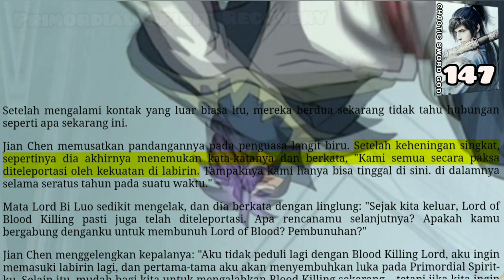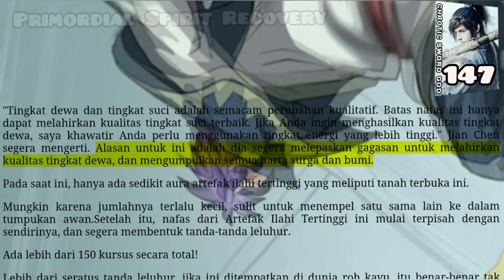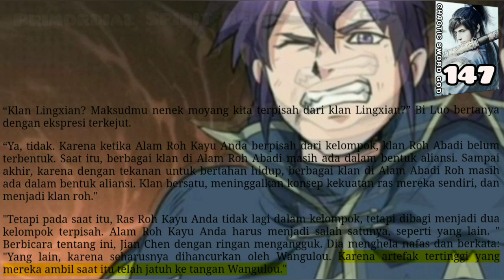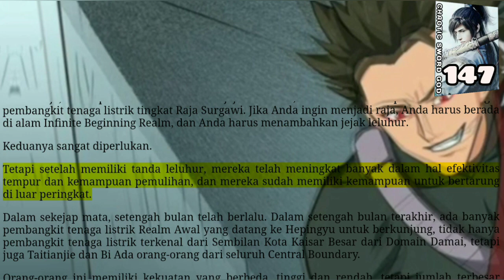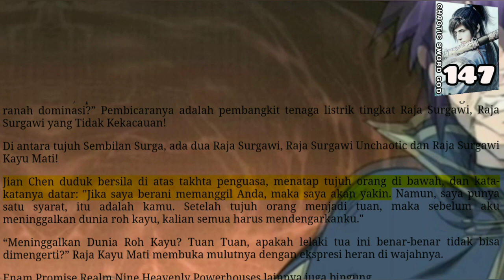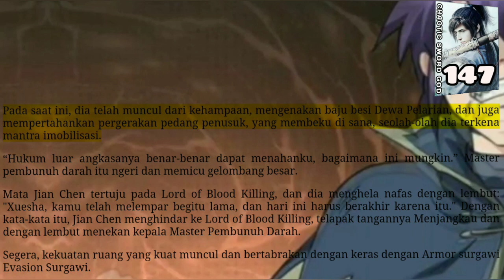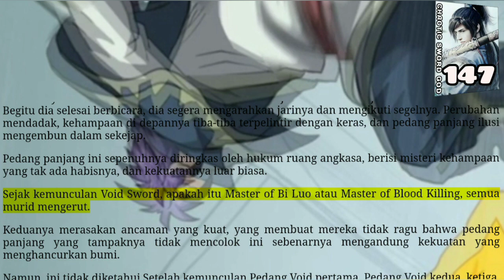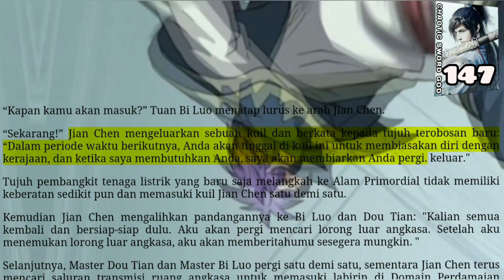Primordial Spirit Recovery, CSG 147